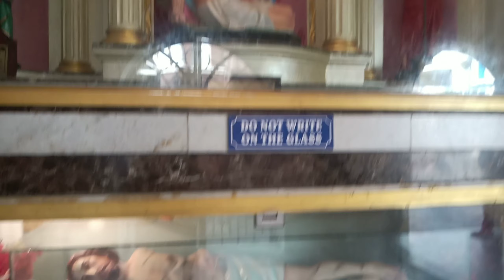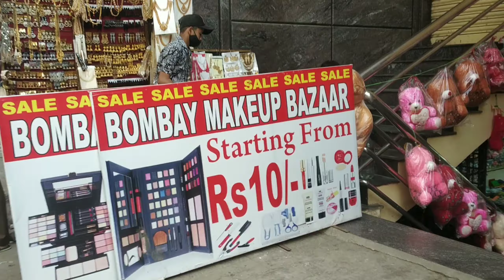Bangalore days ❤️❤️|| Miss you dears Oxford mates|| St.Mary's Church and Market in Shivajinagar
A day spend in Bangalore, Karnataka.

St. Mary's Basilica is located in the Archdiocese of Bangalore in the Indian state of Karnataka. It is among the oldest churches in Bangalore St. Mary's Basilica had a humble beginning as a thatched hut in the 17th century, built by Tamil Christian migrants

Shivaji Nagar Market contains a fairly dense population. It also has Commercial Street, a shopping hub. It also has several Sufi shrines located within, including the shrine , which is a tourist destination.

The Oxford College of Nursing was established in the year 1992. A premier institution committed towards providing best nursing education to students from India and abroad to fulfill variety of needs in the dynamic education scenario. It is an ideal place for learning.

Miss you Oxford mates ❤️❤️❤️